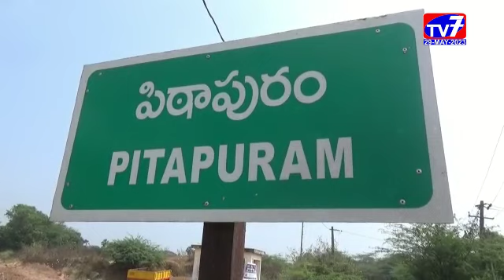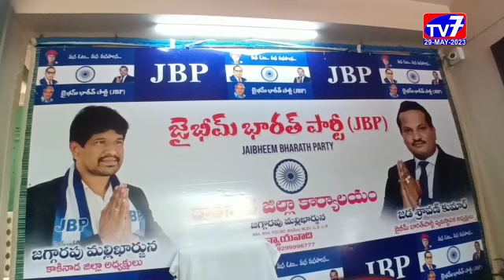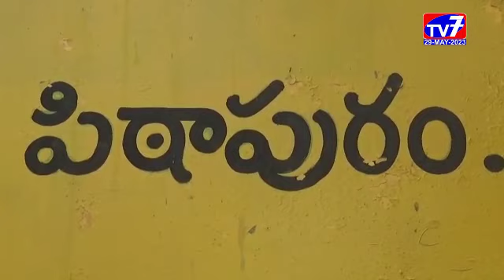29 MAY 2023 TV 7 NEWS BULLETIN